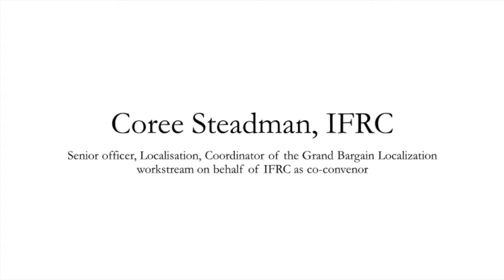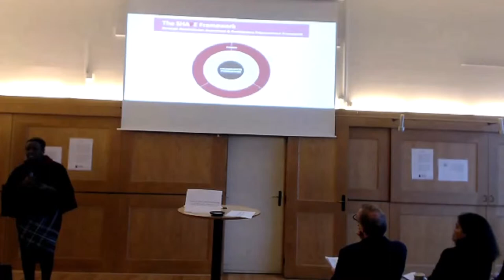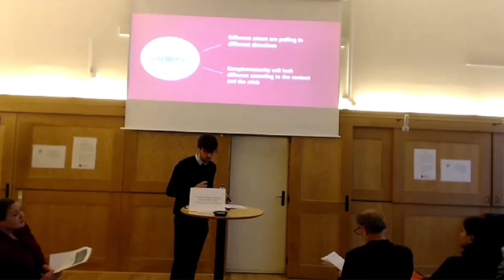Localising Humanitarian Responses, Copenhagen, 6/2- 2019 - Short Video Summary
Keynote speakers:

Coree Steadman, ICRC, Senior officer, Localisation, Coordinator of the Grand Bargain Localization workstream on behalf of IFRC as co-convenor

George Ghali, ALEF (Act for Human Rights), Lebanon, Executive Director

Grace G. Ireri, East Africa Humanitarian Programme Co-ordinator, ActionAid / former programme manager of the Shifting the Power project in Kenya

Anthony Nolan, Save the Children Global Education Cluster Coordinator/ Former UNICEF Global Technical Lead, Localisation, Child Protection Area of Responsibility

Veronique Barbelet, Senior Research Fellow and John Bryant, Research Officer, Humanitarian Policy Group/ Overseas Development Institute

With humanitarian needs increasing faster than funds to respond, the international humanitarian aid system is incapable of adequately addressing current humanitarian needs. At the World Humanitarian Summit in 2016, a Grand Bargain was negotiated to push changes towards a more effective humanitarian aid architecture. In particular the workstream ”More support and funding tools to national and local responders”, often referred to as the localisation workstream, has increasingly garnered global attention from  international NGOs, national and local responders and multi-lateral and bilateral donors. As a result donors are starting to adjust funding mechanisms. However, the global attention has also revealed that there are multiple interpretations of “localisation”, as well as a wide variety of implementation methods, that go well beyond funding objectives. Different approaches range from international NGOs strengthening decision making power and capacity of their country offices to initiatives aimed at transforming power relations between international NGOs and national and local responders.
On this background the event “Localising Humanitarian Responses” unpacks “localisation”, by critically engaging different perceptions of what localisation is and how it can be operationalised. It brings together six experienced practitioners and researchers, who engage with the localisation agenda in various ways and with different points of departure.
This event is a collaboration between ActionAid Denmark, Oxfam IBIS, Save the Children Denmark, Danish Ministry of Foreign Affairs, Danish Grand Bargain Cluster for Strategic Partners and Danish Institute for International Studies, funded by the Globalt Fokus initiative for capacity development/Danida and DIIS.
It is the first in a series of four that seek to better understand localisation and its many manifestations. They aim to challenge assumptions and explore the wealth of experience and knowledge on localizing aid. The events are designed to support humanitarian policy makers, practitioners and researchers to gain from a broader knowledge base and understanding, when working with different approaches to localised humanitarian responses. It is also the first of four DIIS seminars in 2019 about current challenges and approaches in humanitarian practice.